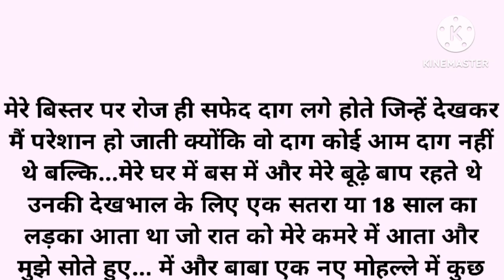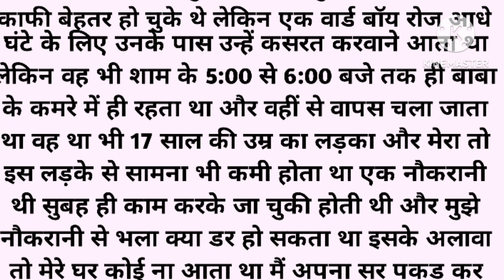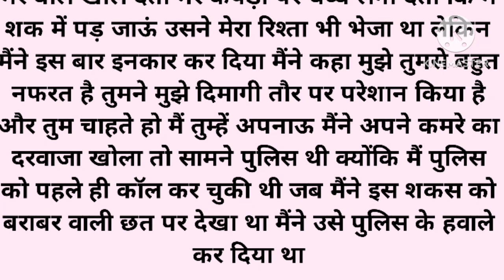दिल को दहला देने वाली कहानी | Suvichar sacchi kahaniyan | Heart Touching story | hani voice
ये वीडियो केवल और केवल मनोरंजन के उद्देश्य से बनाया गया हैं, सभी पात्र काल्पनिक हैं | वास्तविक व्यक्तियों, जीवित या मृत, या वास्तविक घटनाओं से कोई समानता विशुद्ध रूप से संयोग है। किसी भी व्यक्ति, धर्म या जाती से इसका कोई लेना देना नही है